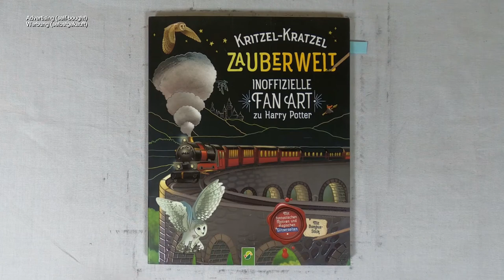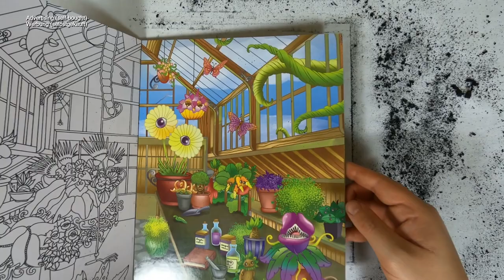kleine Wichtel sind wichtig! - Gewächshaus für magische Pflanzen I DIY I ASMR I harry potter fanart